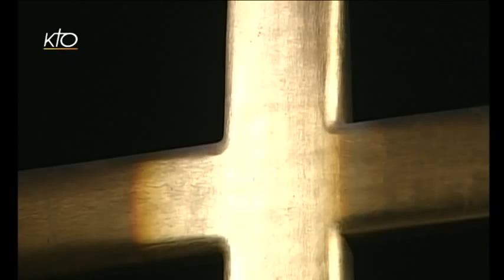Vêpres du 14 novembre 2014